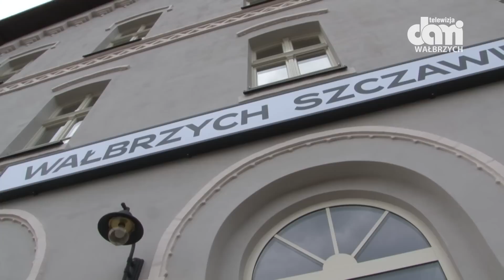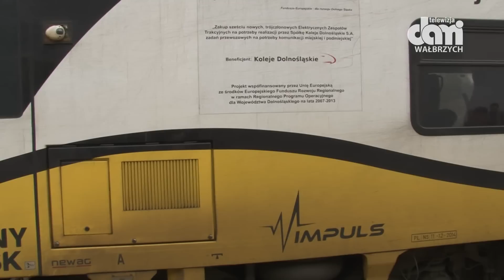Otwarcie dworca Wałbrzych Szczawienko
To kolejny wyremontowany budynek dworcowy na trasie kolejowej Jelenia Góra - Wrocław